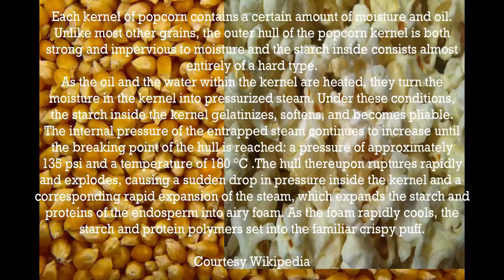Popcorn Recipe at Home in Hindi | Homemade Popcorn in Cooker in easy steps | Crispy Popcorn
Each kernel of popcorn contains a certain amount of moisture and oil. Unlike most other grains, the outer hull of the popcorn kernel is both strong and impervious to moisture and the starch inside consists almost entirely of a hard type
As the oil and the water within the kernel are heated, they turn the moisture in the kernel into pressurized steam. Under these conditions, the starch inside the kernel gelatinizes, softens, and becomes pliable. The internal pressure of the entrapped steam continues to increase until the breaking point of the hull is reached: a pressure of approximately 135 psi (930 kPa)[12] and a temperature of 180 °C (356 °F). The hull thereupon ruptures rapidly and explodes, causing a sudden drop in pressure inside the kernel and a corresponding rapid expansion of the steam, which expands the starch and proteins of the endosperm into airy foam. As the foam rapidly cools, the starch and protein polymers set into the familiar crispy puff. Special varieties are grown to give improved popping yield. Though the kernels of some wild types will pop